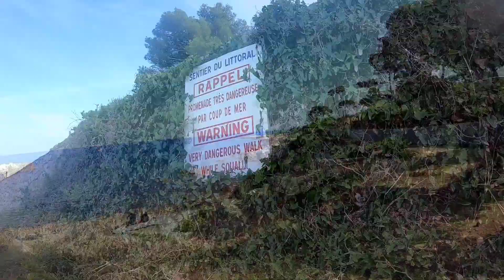CAP ANTIBES IS SO BEAUTIFUL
A walk around the Cap Antibes